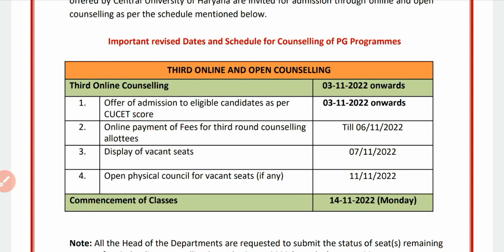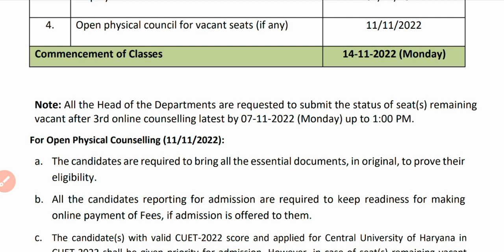CUH 3rd Counselling & Open Physical Counselling Doubt!!Central University of Haryana 2022